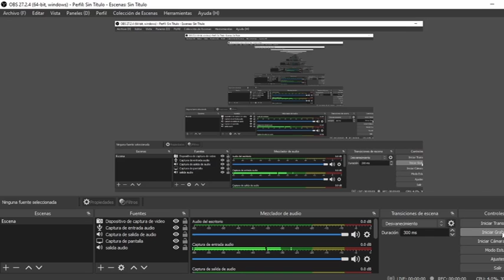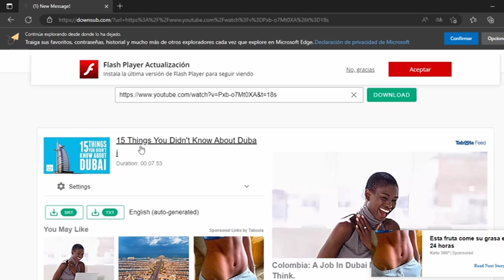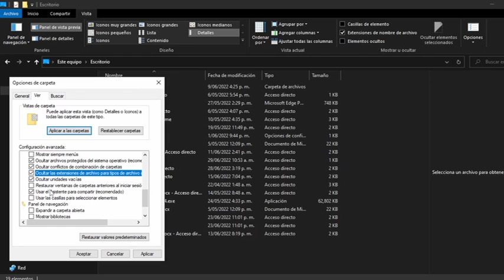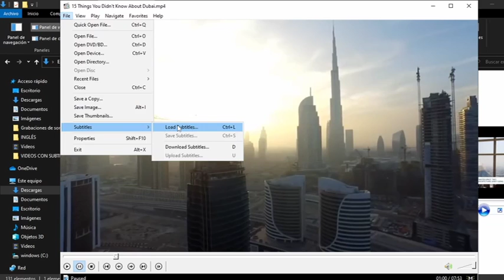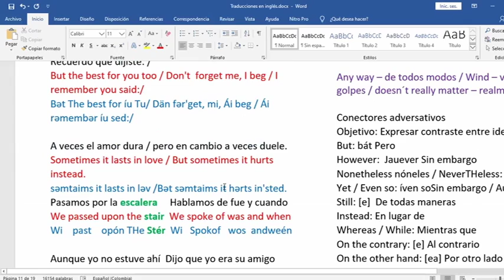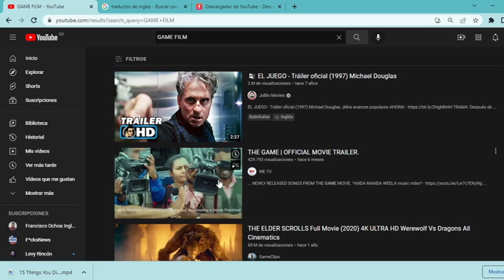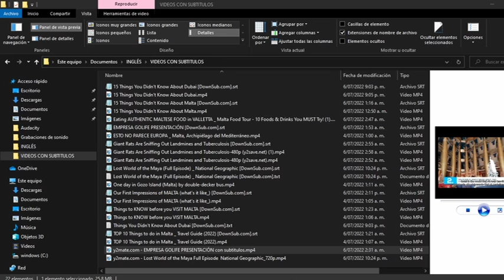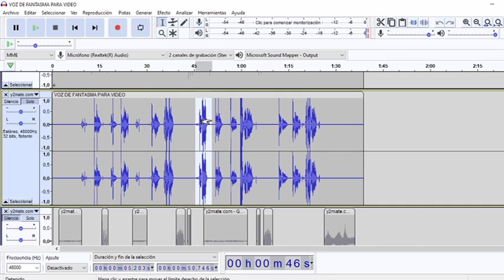VIDEO EXPLICANDO LOS SUBTITULOS PARA ESTUDIAR INGLES